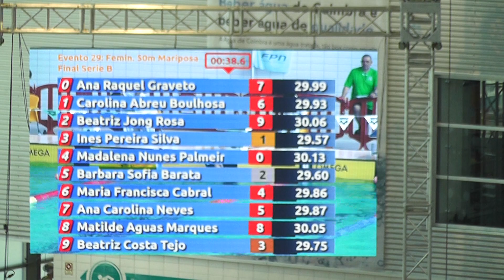20170402 Nacionais de Inverno 50MF FinalB